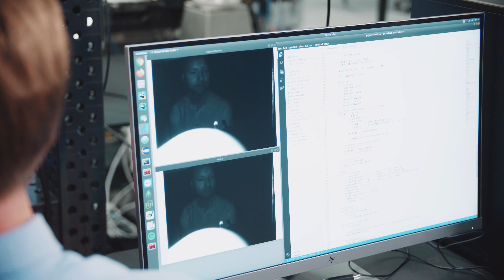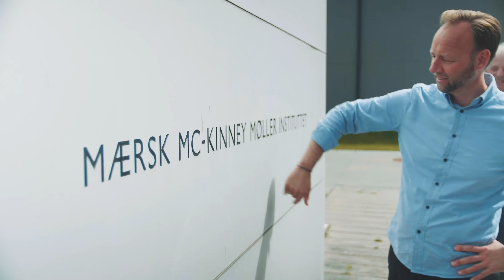WORLD'S FIRST AUTOMATIC SWAB ROBOT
In response to the Covid-19 pandemic, a team of the best robotic researchers from the University of Southern Denmark have developed the world's first fully automatic throat swab robot.